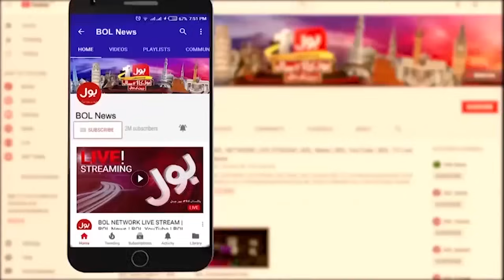Karachi May Baray Aalim Ka Qatal | Waqia ki CCTV Footage Samay Agai | Breaking News